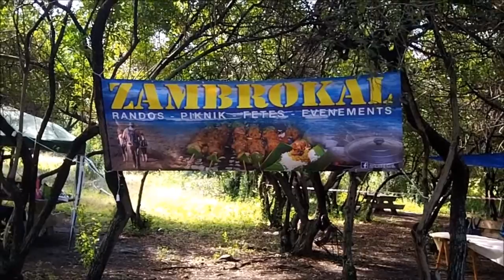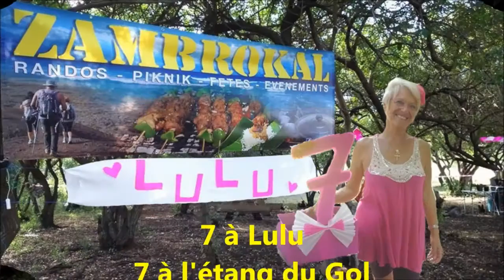Anniversaire de Lulu à l'Etang du Gol le 14 juin 2015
Pique-nique anniversaire de Lulu le 14 juin 2015 à l’Étang du Gol à Saint-Louis de La Réunion. Ambiance traditionnelle, sinon plus, du groupe Zambrokal.
7 à voir ;-)